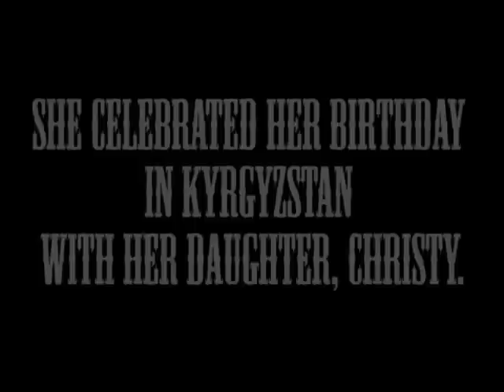Katrina and Christy Davis - JAIHO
my mother turned 50 while she was visiting me in Kyrgyzstan last August and we made this video to send to Sawyer Bash.